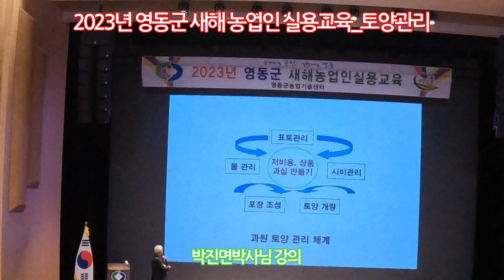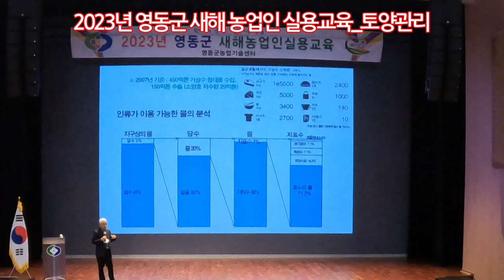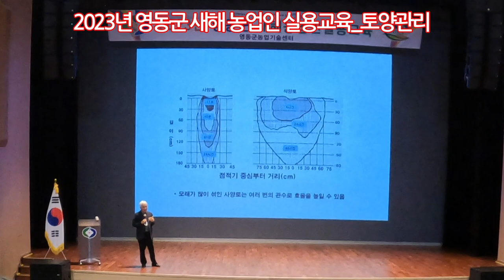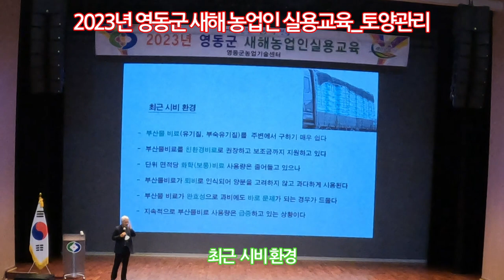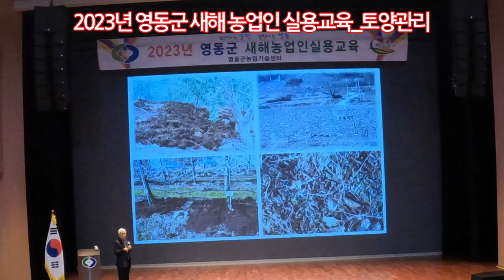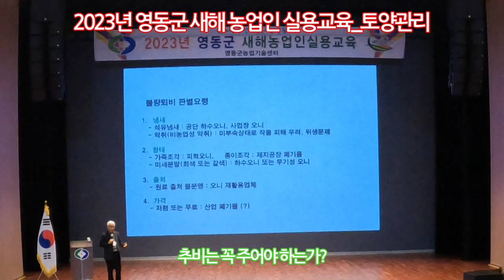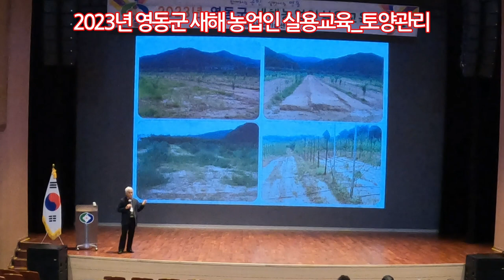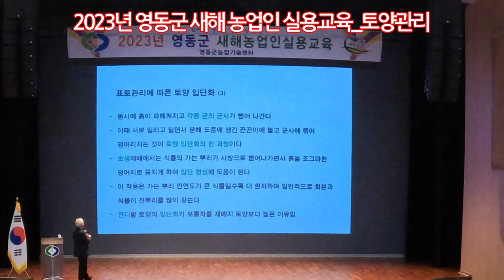2023년 영동군 새해농업인 실용교육_토양관리 20230110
지난 1월 10일 영동군농업기술센터에서 이루어진 2023년 영동군 새해농업인 실용교육_토양관리에 대한 교육입니다.

주요 내용은 다음과 같습니다.

[과원 토양관리 체계: 표토관리/물관리/시비관리/포장 조성/토양 개량]

작물과 토양
과원 토양관리가 품질 및 생산성 향상에 미치는 추정도
인류가 이용 가능한 물의 분석
주요 국가들의 연중 강우 분포
우리나라 강우량과 작물 생육

[물 관리]
토양 수분 부족 증상
몇 일만에 몇 시간의 물을 준다면 의미는?
관수량 계산법
관수방법별 장단점
점적기의 간격 및 호스의 직경과 지선 설치 가능 길이와 관계
점적기의 간격에 따른 토양 수분 분포 예상도

[배수개선]
암거 배수관 설치 포장의 물의 흐름
암거 처리 방법별 물의 이동 상태

[최근 시비 환경]
단위면적당 비료 사용량 추이
가축분뇨 발생량 및 처리 현황
시설토양 화학성 변동 조사 결과
과수원 연도별 양분함량 변화

[비료의 정의]
비료관리법 구분
유기질 비료와 무기질 비료의 차이
비료는 항상 주어야 하나?
시비량 결정
토양 검정용 시료 채취방법
토양 검정용 시료 채취 주의사항
토양 검정용 시료 채취 시기 및 부위 선정
토양검증에 의한 포도 질소 시비 추천량
토양검증에 의한 포도 인산 시비 추천량
토양검증에 의한 포도 칼륨 시비 추천량
추비는 꼭 주어야 하는 가?
경작지 토양의 유기물 함량을 높이는 방법
식물성 유기질 비료를 이용할 때 주의사항
토양 유기물의 효과
유기물의 성분함량과 1톤 시용 1년 후의 비효
유기물 1톤으로부터 5년간 방출되는 질소량 추이
시판되는 부산물 비료 성분 분석 결과
유기물 1톤당 성분량과 유효 성분량
퇴비 시용량 결정
유기질 및 부숙유기질비료의 활용상 문제점
불량퇴비 판별요령
옆면시비를 하여야 할 경우
표토관리에 따라 달라지는 것
녹비작물의 정의
녹비작물 재배의 유리한 점
토양관리 방법과 표토층별 토양수분 함량 변화
초생재배를 할 때, 질소 고정량
녹비로서 밀의 생육일수에 따른 질소의 양
몇 가지 작물의 미량요소 함량
표토관리에 따른 토양 입단화
표토관리 방법이 토양 입단화에 미치는 영향
효율적인 토양관리 방안

2021년 9월부터 유튜브를 제대로 하자고 마음먹은 초짜유튜버 입니다.
감사합니다.